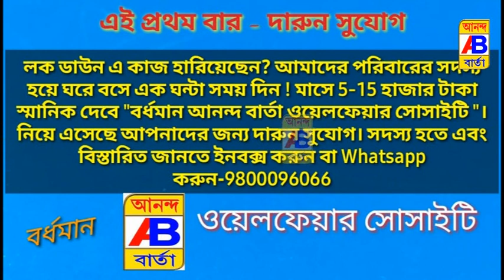তল্লাশি চালিয়ে উদ্ধার হল জাল স্যানিটাইজার